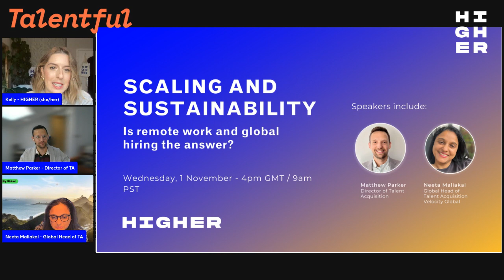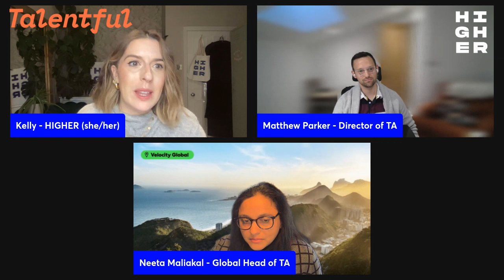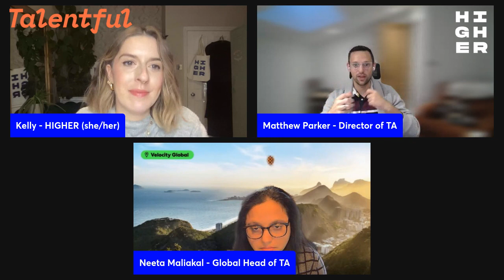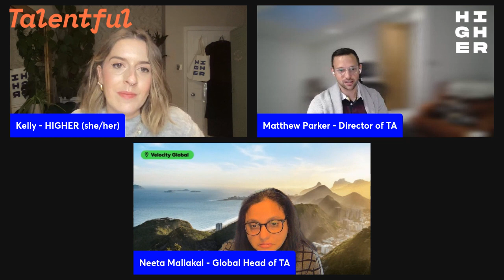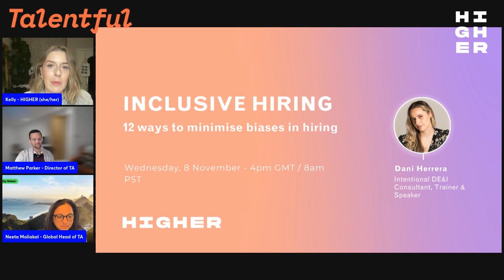Webinar 24: Scaling and Sustainability. Is remote work and global hiring the answer?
Introduction:

In this webinar we will talk through the tools and strategies you need to navigate our rapidly changing world of work, and if global hiring is the key to scaling and sustainability. Whether your focus is on optimising your remote workforce, broadening your talent pool across borders, or aligning your talent acquisition practices with broader business objectives, this panel discussion is for you.

Our expert panel of Neeta Maliakal and Matthew Parker, will discuss how to tap into a global talent pool and leverage this to drive innovation and growth. We will look at how remote work is evolving and whether companies that embrace a remote-first approach will gain a competitive edge in contrast to those mandating a 'return to the office.'

We will also discuss the challenges that can come with remote and global hiring and what considerations you may need to make to ensure a smooth recruitment and hiring process.

What you will get from this session:
* Insights into supporting sustainable growth within your organisation
* A deeper understanding of both the benefits and challenges of global hiring
* Practical steps to tap into a global talent pool, elevating your recruitment capabilities

More about the speakers:

Matthew Parker, Director of Talent Acquisition, Ex-Procore and Zapp

Matthew began his career in Executive Search, guiding Technology companies worldwide through their growth. Afterward, he joined RateSetter (now Plenti) in Australia. Since returning to the UK, he has partnered with fast-growing international technology companies like Zapp, Culture Amp, and most recently Procore, where he led all International Hiring.

As a Talent Acquisition Leader with a passion for weaving diversity and inclusion into the assessment and selection process, he believes that when everyone is given a fair chance to thrive in the right company, it fosters a workplace that embraces diverse perspectives and experiences. This, in turn, optimises the ability to generate innovative ideas and promotes a culture of creativity.

Neeta Maliakal, Global Head of Talent Acquisition at Velocity Global

Neeta is Velocity Global’s Global Head of Talent Acquisition responsible for the end-to-end execution of talent acquisition strategy and leading a high-powered team dedicated to engaging, attracting and hiring at Velocity Global in over 54 countries bringing a diverse community of people who are brilliant at their craft, passionate about borderless teams and deeply aligned to company values.

Prior to joining Velocity Global she led globally distributed talent acquisition teams including analytics, research and operations for over 10 years in disruptive business environments including Amazon and Lemonade. She is widely known for her teams’ accomplishments to scale and deliver growth at clock speed while enabling agility and sustainability.